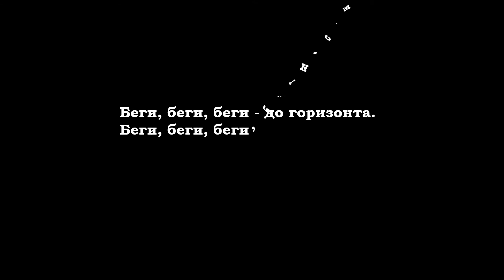Russian language trhough music - vocabulary - verb - run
Vocabulary for beginners. Learn Russian through music. Basic Russian words for those, who don't speak Russian, but would love to some day. Russian vocabulary - run